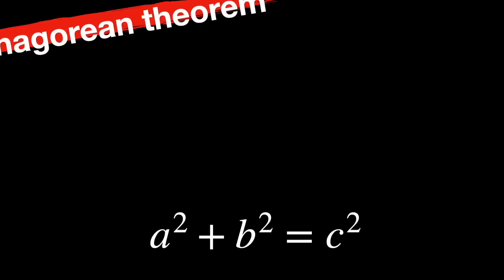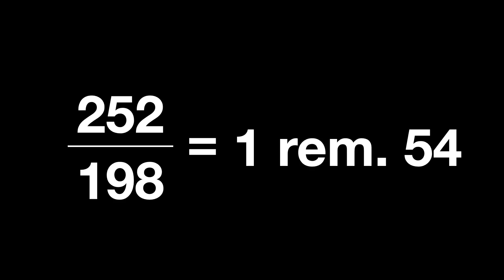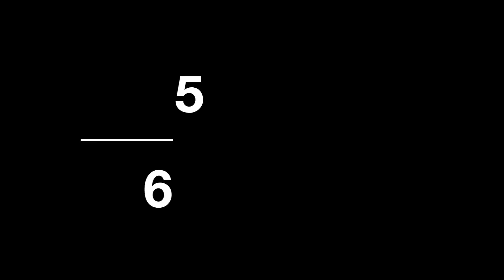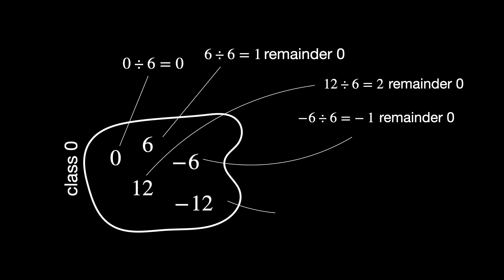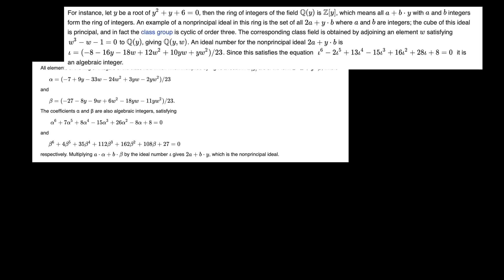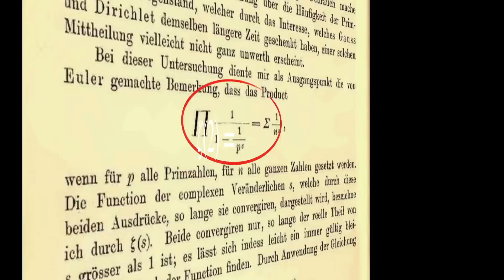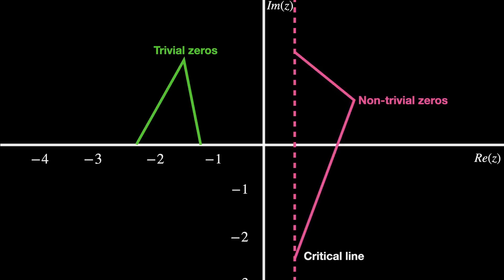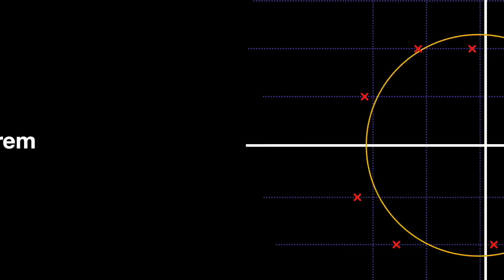Number Theory is Impossible Without These 7 Things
MATH CHALLENGE: Try to prove Fermat's Last Theorem for the case n=3, namely: there exist no positive integers a, b, c such that a^3+b^3=c^3.

🌟 Number Theory Origins: Exploring the Fascinating World of Numbers!

📊🎓 Join us as we delve into the intriguing history and key concepts that shaped this foundational field of mathematics. Here’s a sneak peek into what you’ll discover:

1. The Beginnings with Pythagoras 📐

2. Euclid’s Algorithm 🧮

3. Modular Arithmetic 🔢

4. Fermat’s Last Theorem 💡

5. Algebraic Number Theory 🔍

6. Analytic Number Theory 📈

7. Geometric Number Theory 📏